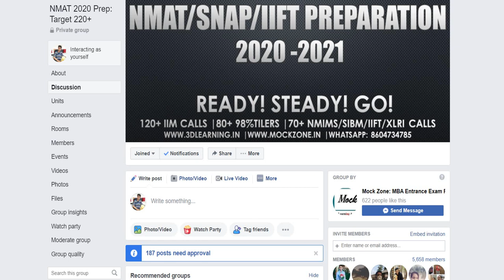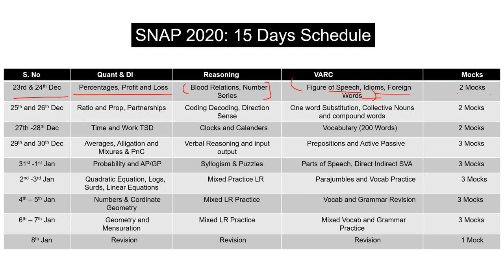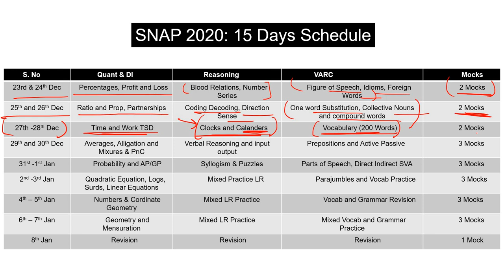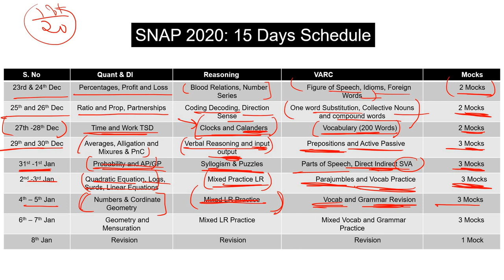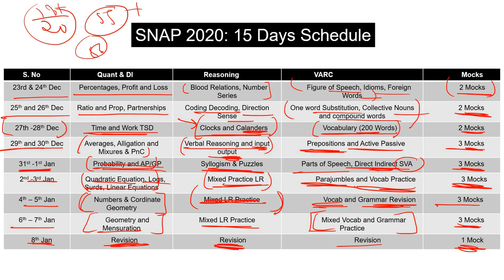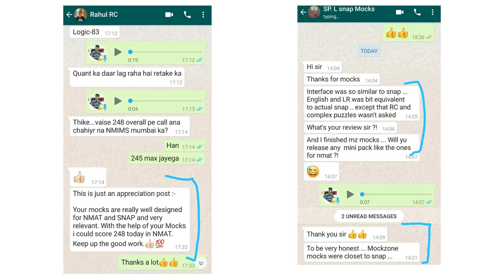SNAP 2020 Exam: 15 Days Preparation Strategy (23rd Dec-8th Jan) || Key Pointers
Hi All,
𝐅𝐚𝐜𝐞𝐛𝐨𝐨𝐤 𝐆𝐫𝐨𝐮𝐩𝐬
NMAT Preparation:
0. CAT Preparation Group (6600+ Members)
6. MBA GDPI 2020 Group